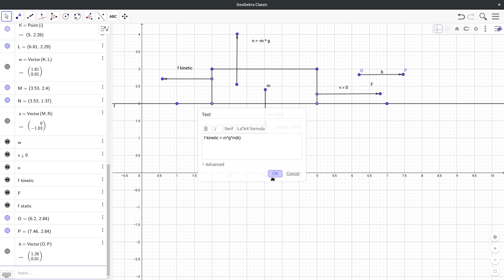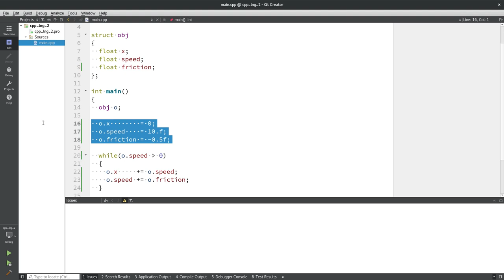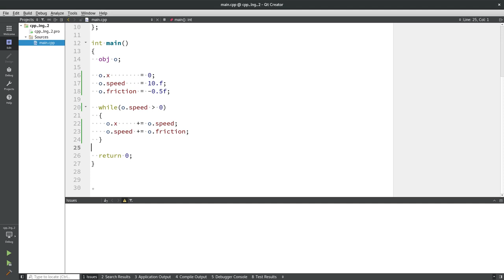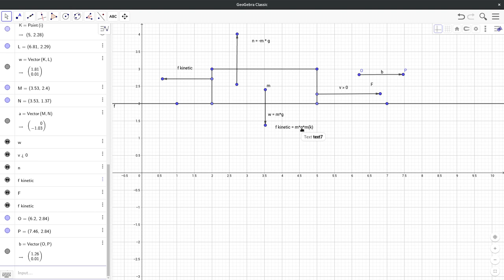Физика в играх. Основы. Трение.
WebMoney
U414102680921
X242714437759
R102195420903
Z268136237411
Большое спасибо за помощь.